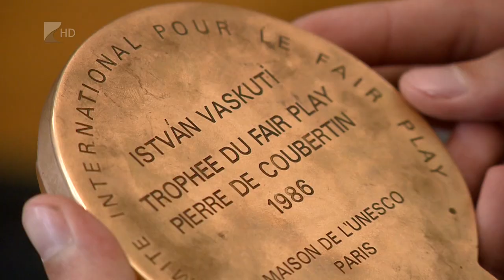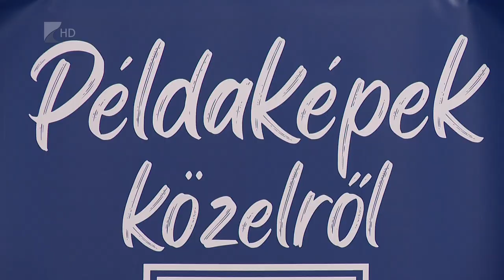Példaképek közelről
Célokról, motivációról, a sikerhez vezető út nehézségeiről is szó esett azon a találkozón, amelyen két olimpiai bajnokot láttak vendégül a Nyíregyházi Evangélikus Kossuth Lajos Gimnázium diákjai. A Sydney-ben és Athénban aranyérmes párbajtőrvívó Nagy Tímea, valamint a Moszkvában első kenus Vaskúti István a Példaképek közelről rendezvénysorozat keretében látogatott Nyíregyházára.